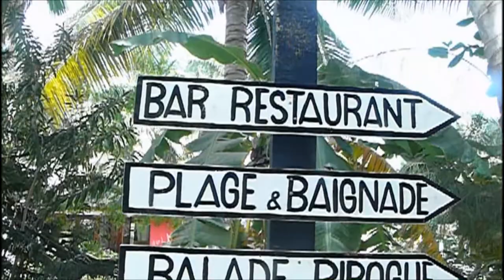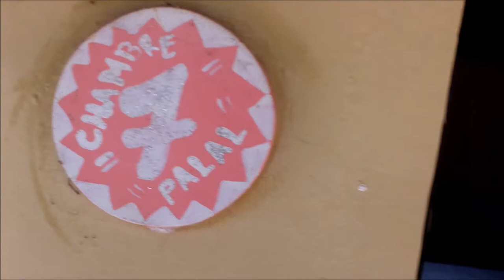PIEDS DAN L''EAU HOTEL PALAL LAC ROSE SENEGAL DAKAR SOKONE TV